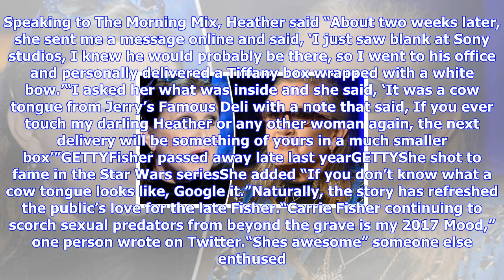Breaking News | Star wars legend carrie fisher sent a tongue to producer who assaulted her friend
Star wars legend carrie fisher sent a tongue to producer who assaulted her friend

GETTYCarrie Fisher came to her friends defenseThe muchloved actress, who died last December, reporte...